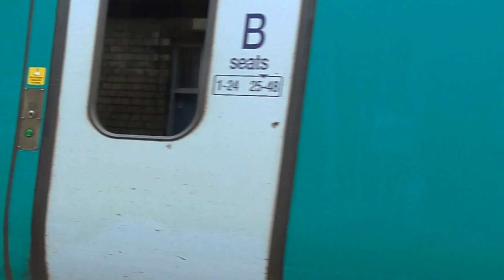Warrington Bank Quay 28/07/2016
Arriva 175103